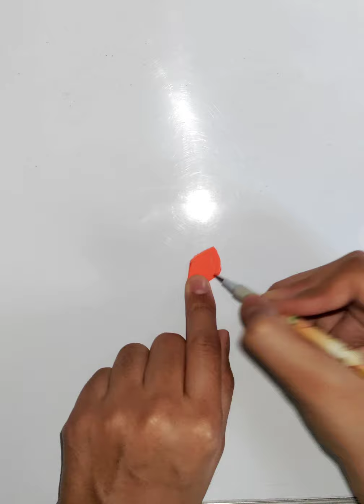How To Make Greeting Card For Raksha Bandhan / easy greeting Card making